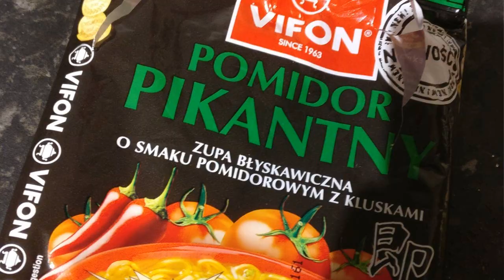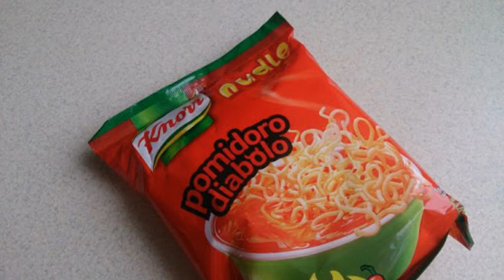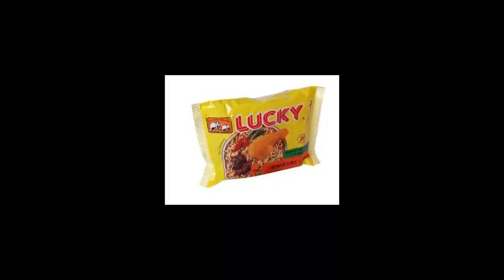Zupki chińskie są najlepsze!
Wielki test zupek chińskich (test)